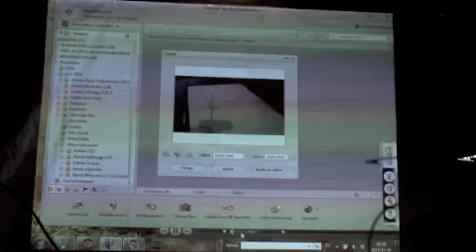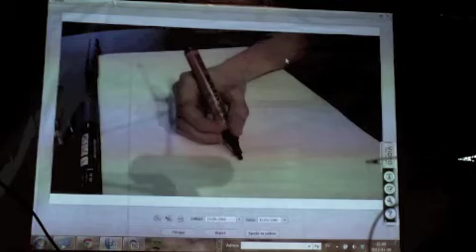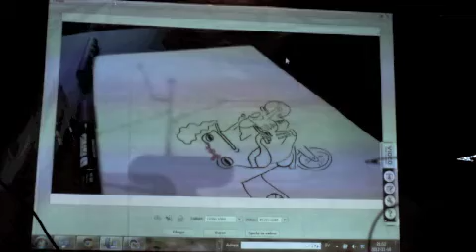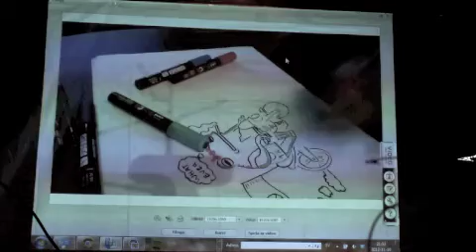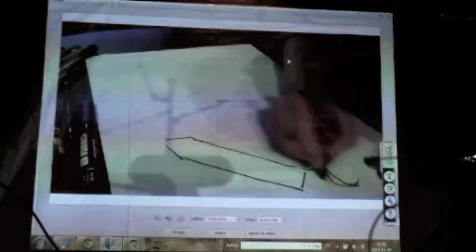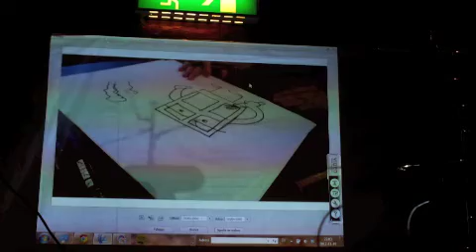seriekaraoken rutatillruta2012 lördagen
Ruta till Ruta gillar att experimentera och det gjordes även under årets festival, denna gång genom en seriekaraoke, där bilder och serier skapas live till musik. En sann utmaning då ingen av tecknarna hade provat seriekaraoke tidigare. Håll utkik för det kan dyka upp fler tillfällen där vi tecknare går lös igen. :)